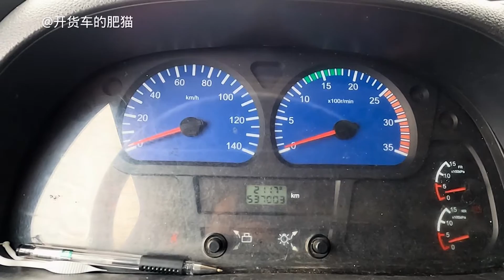肥猫帮老婆整理好货品再去装货。带一堆设备跑车，老婆说不务正业